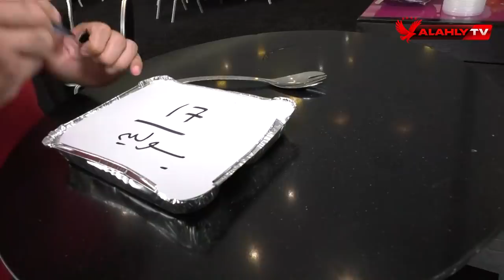اليوم الثاني.. كواليس بعثة النادي الأهلى وتناول وجبة الغذاء بكازابلانكا